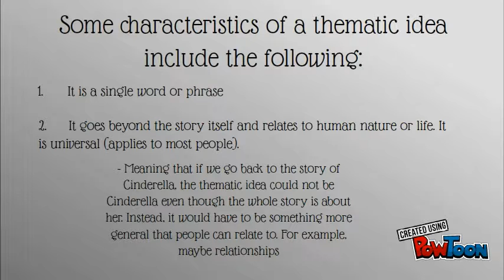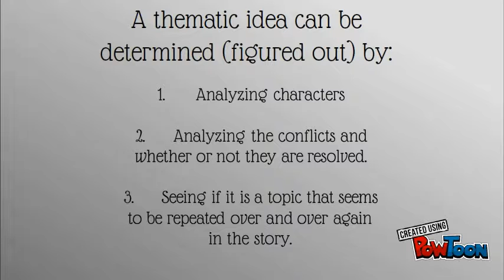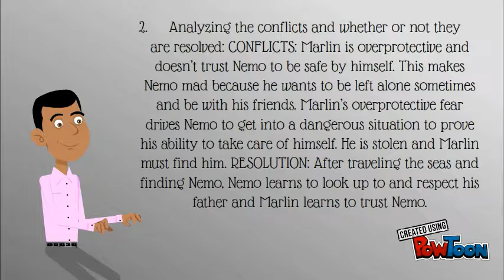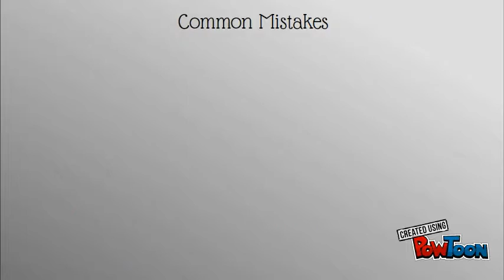Theme Part 1: Thematic Idea